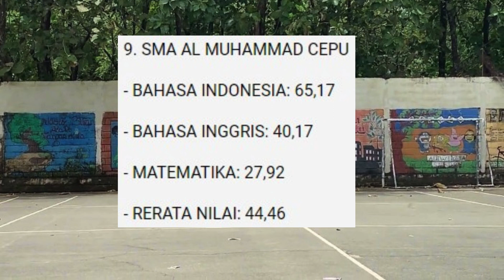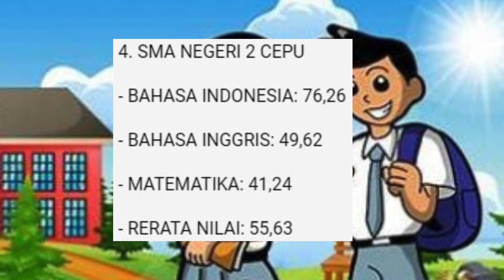10 SMA Bergengsi di Kabupaten Blora yang Wajib Kamu Coba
Jelang pendaftaran PPDB (Penerimaan Peserta Didik Baru) tingkat SMA tahun 2023, siswa lulusan SMP di Kabupaten Blora dapat melakukan pengecekan terhadap daftar 10 SMA terbaik di wilayah tersebut.